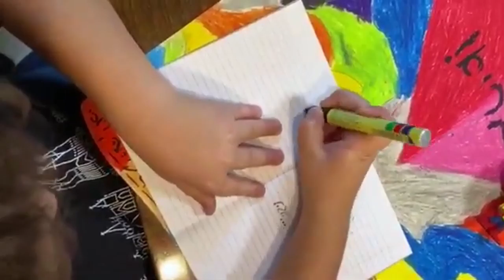אברהם טל ועם ישראל - מחוזקים לעולם בבידוד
תודה גדולה לכל מי ששלח לנו סרטונים!
תודה מיוחדת לצוותי בתי החולים יוספטל ושיבא - אתם מדהימים!

מילים ולחן: אברהם טל
עריכה Digistage | ילון שחורי

ניהול: סטפני פואנקינוס חן
הזמנת מופעים: כספית ייצוג אמנים 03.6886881
שיווק דיגיטלי: DIGISTAGE // אביב לוסקי 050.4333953
הפצה דיגיטלית:  DIGISTAGE